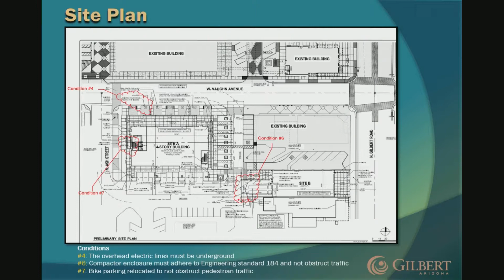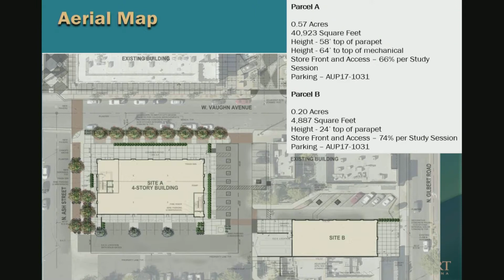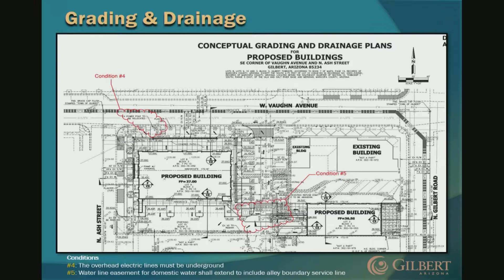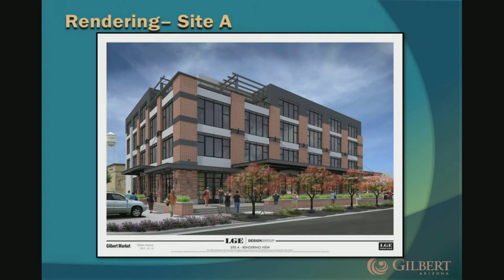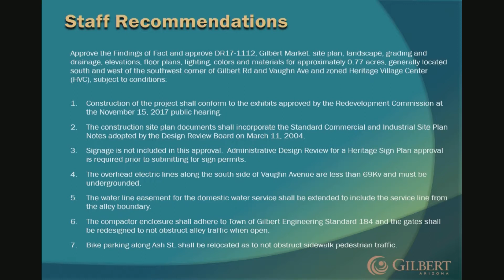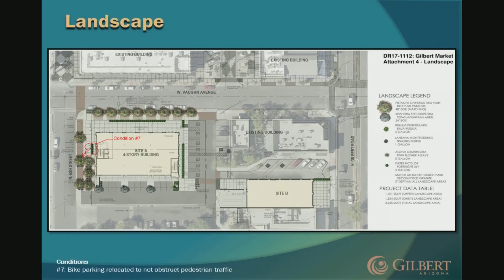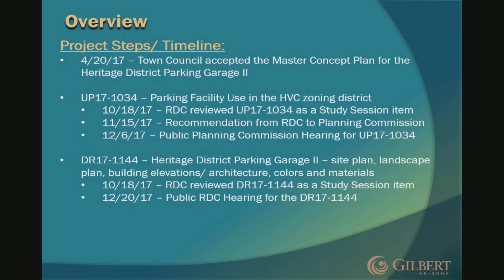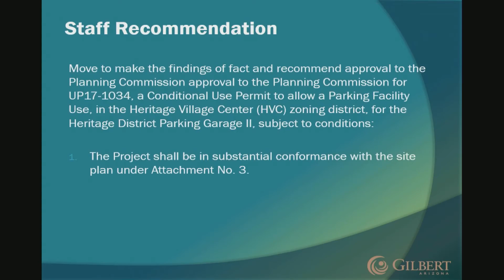Redevelopment Commission Meeting - November 15, 2017